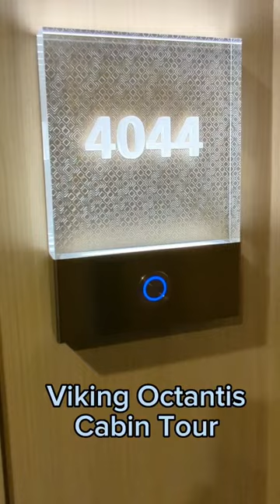Viking Octantis Cabin Tour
Our cabin 4044 on Viking Octantis.
This is a new expedition ship from Viking Cruises.